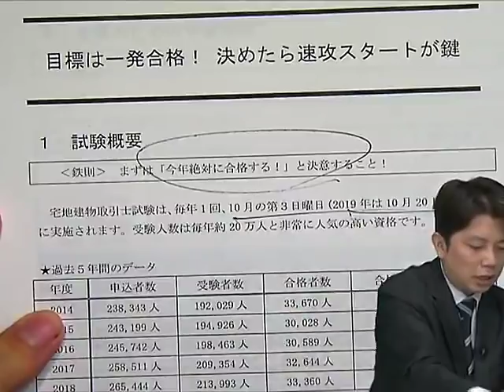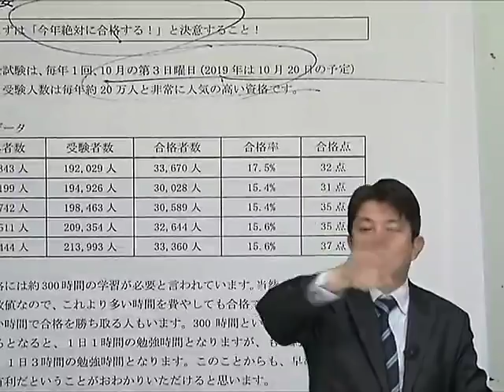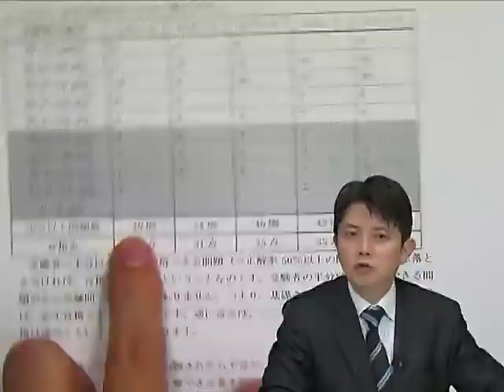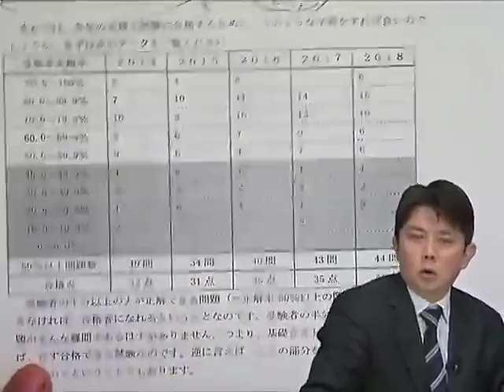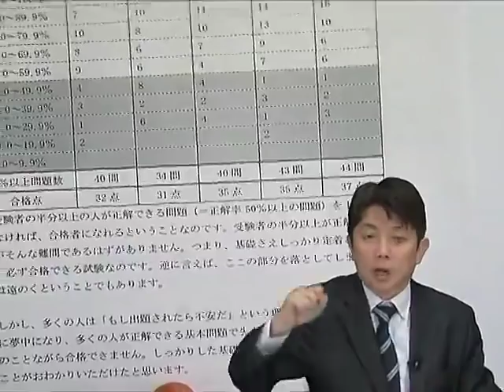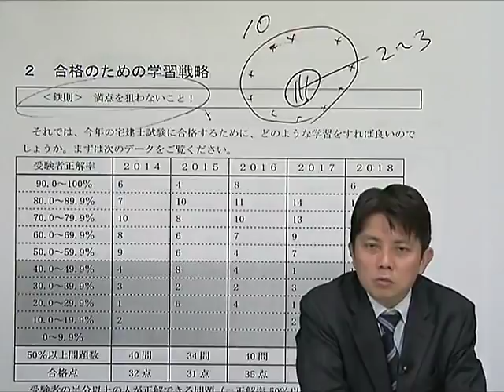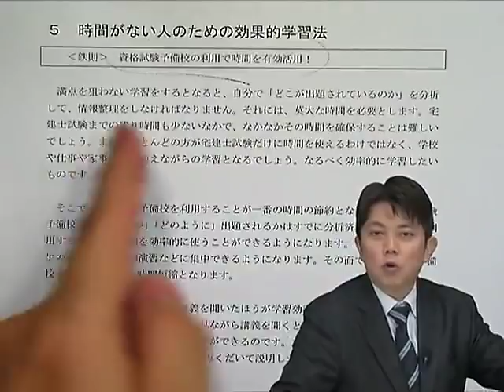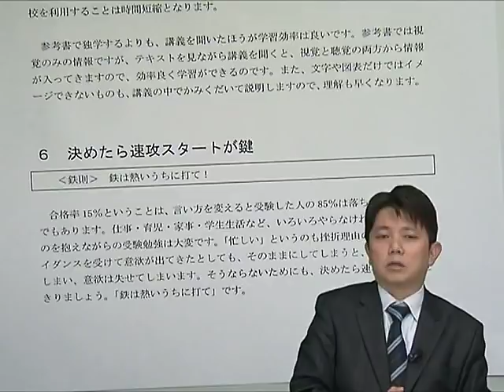【LEC宅建士】目標は一発合格！決めたら速攻スタートが鍵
スタートは早いほうがいい！これから学習を開始しようとお考えの方に、
学習を進めるにあたってのポイントをお話します。
今年度試験の合格発表を受けて、平成30年度宅建士試験結果についても併せて解説します。
「宅地建物取引士」に興味が出てきたら、ぜひ下記Webページへ！